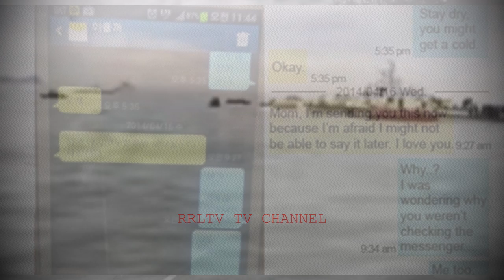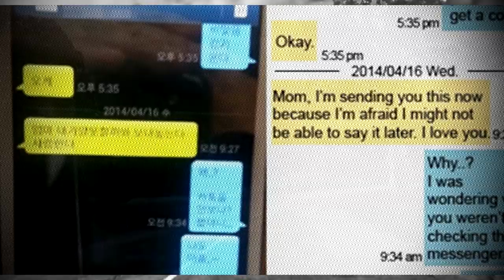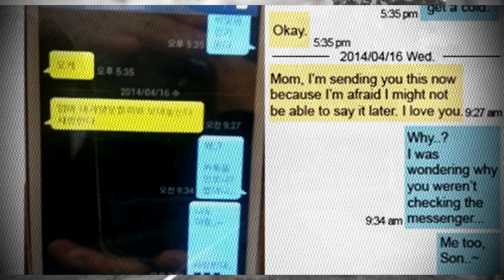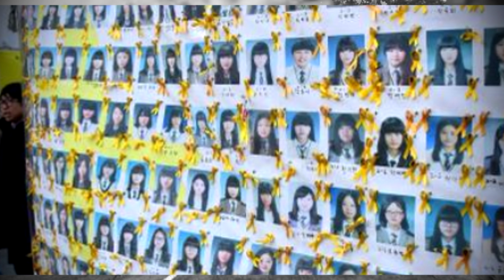ย้อนรอยเรือเซวอลอับปาง ความสูญเสียกว่า 300 ชีวิตกับตราบาปของกัปตัน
ติดตามผลงาน RRL Group ได้ที่
1.JARE TV
2.RRL TV
ลงคลิปบ่อย
ติดตามข้อมูลเพิ่มเติมของรายการ RRL TV
ได้ที่ Royalroad Land Design: , Motorcycle Parts and Riding